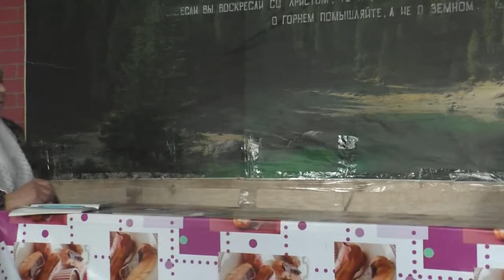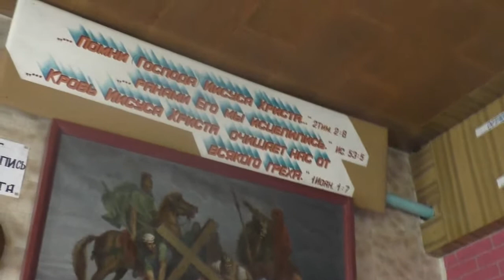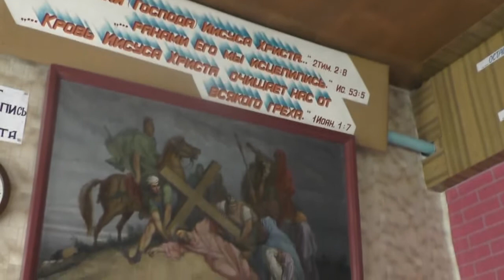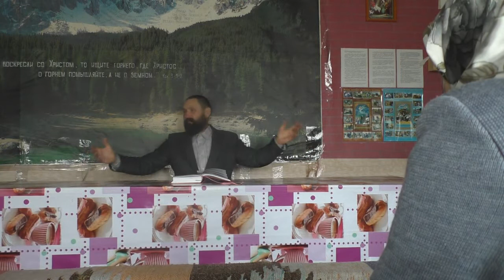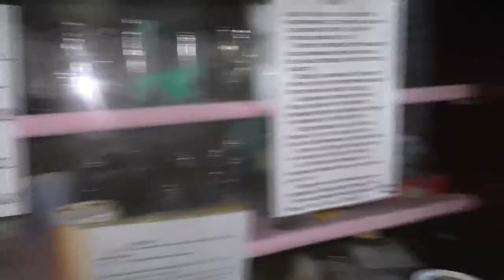Архив. №81. Занятие по слову Божию 2Тим. Для слова Божия нет уз